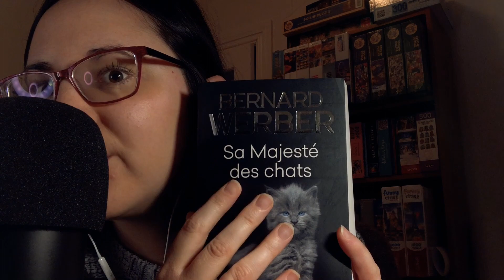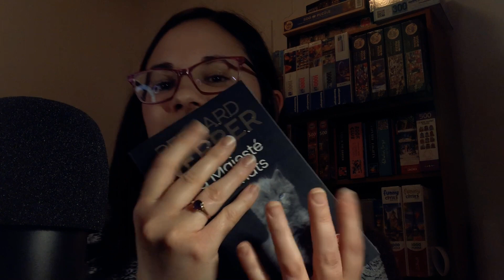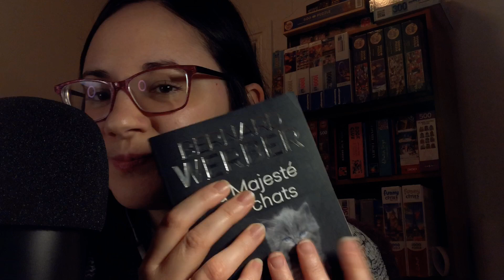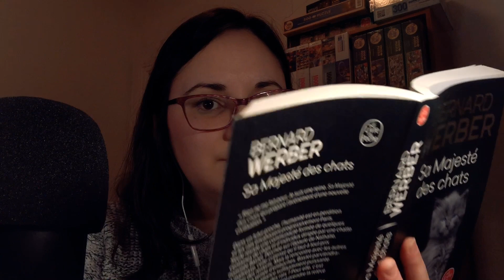ASMR français québécois ~ multi-déclencheurs (cadeaux de Noël)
Salut et bienvenue sur ma chaîne si tu es nouveau !

Ça fait très très longtemps que je n'ai pas publié, donc dsl pour l'attente et pour la qualité de la vidéo, je vais m'y remettre petit à petit :)

Dans cette vidéo, je fais différents triggers (scratching, tapping, lid sounds, etc) avec quelques-uns des cadeaux que j'ai reçus pour Noël.

J'espère que cette vidéo toute simple vous relaxera!